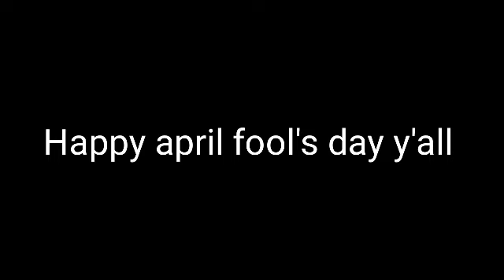Aftons meets Rose's family Part 2//A Family Secret Revealed// My AU//Gacha Club series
Happy april fool's day suckers

Gacha club
Kinemaster
ibisPaint x (For the thumbnail)